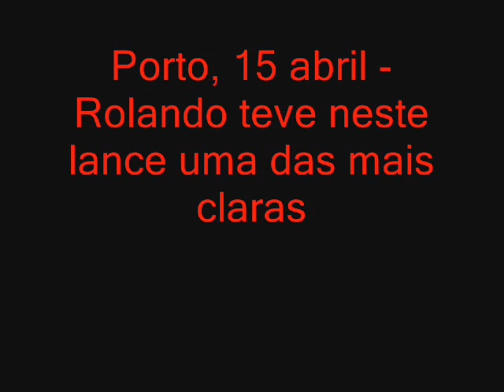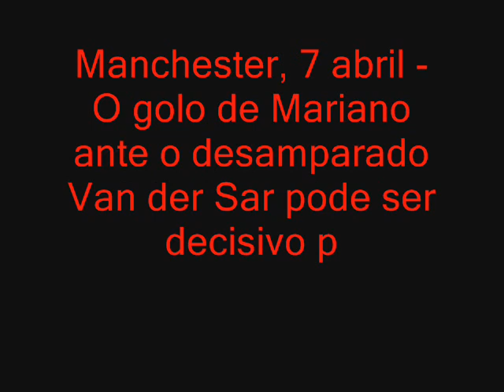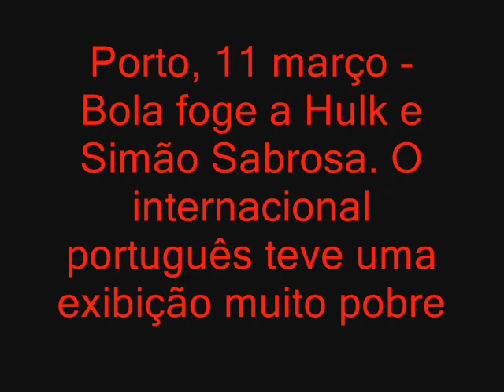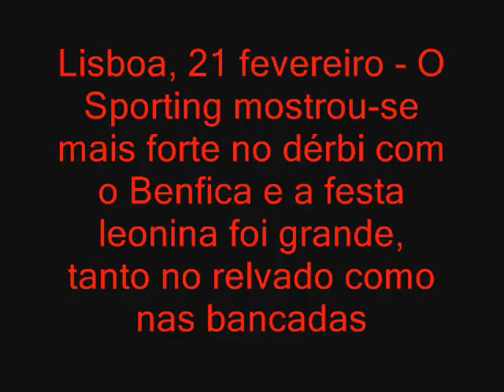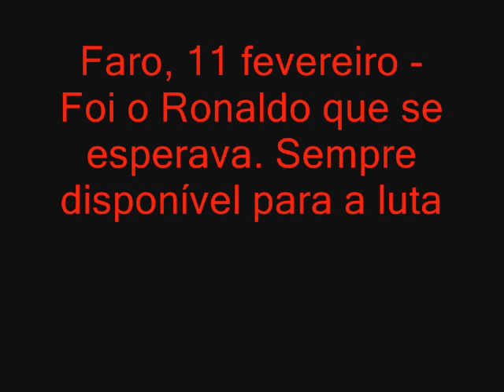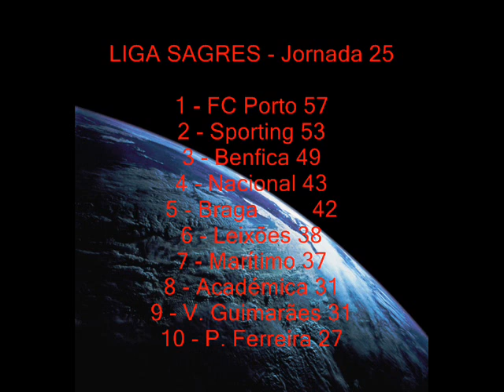International Futebol Clube - JG 4.9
Ola Caldenses !

Ler, Ver e Escutar em musica todos os resultados do Caldas SC em Blogger INTERNET KAFÉ FANATEQUILLA 2.0